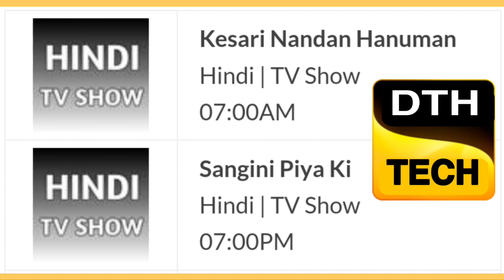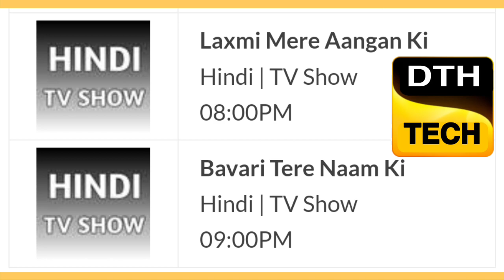Sun Neo पर New Seriel Schedule Today 😍 DD Free Dish New Update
Sun Neo पर New Seriel Schedule

Dth Tech Update Today

Sun neo Launch DD Free Dish